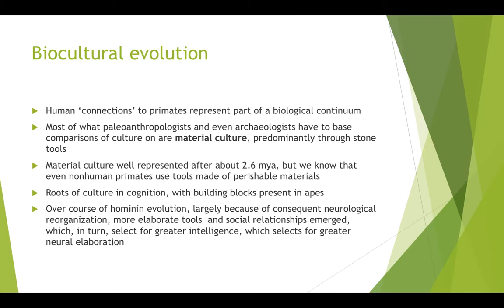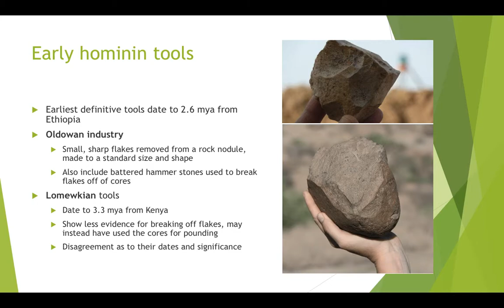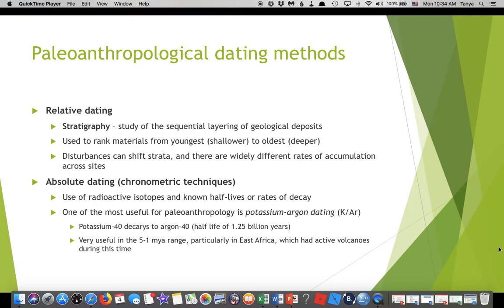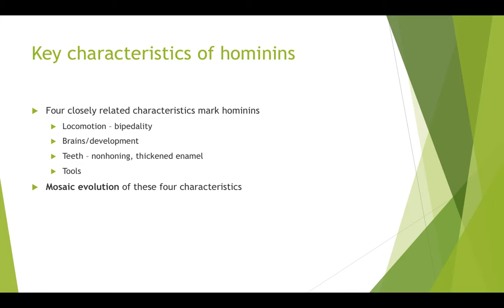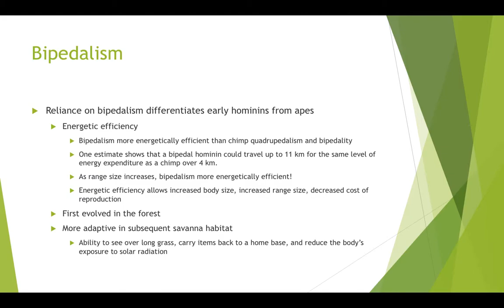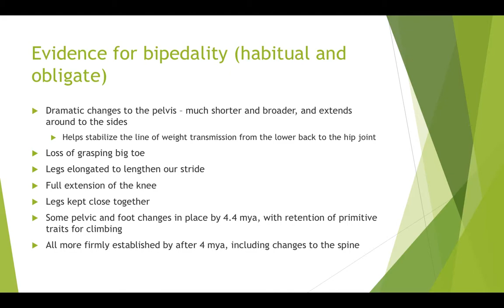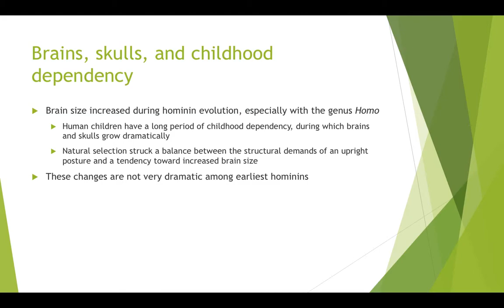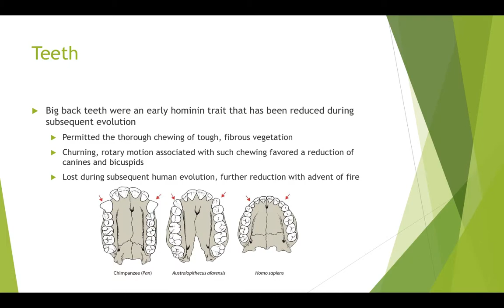Lecture 8 part 2